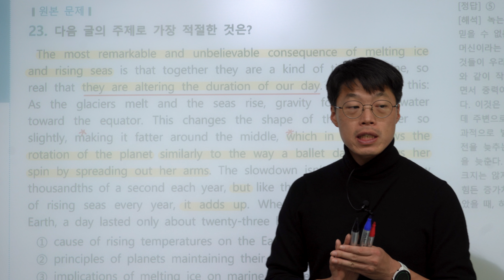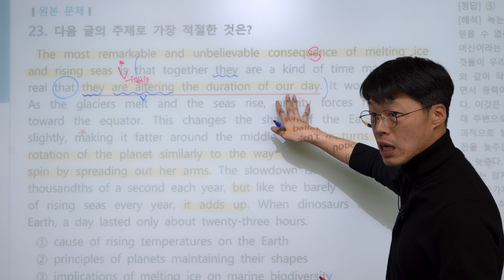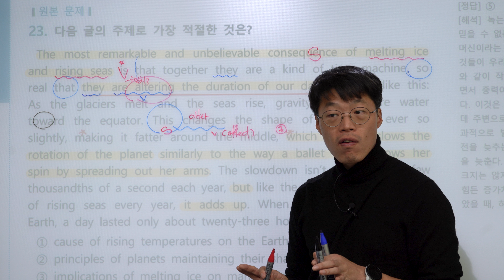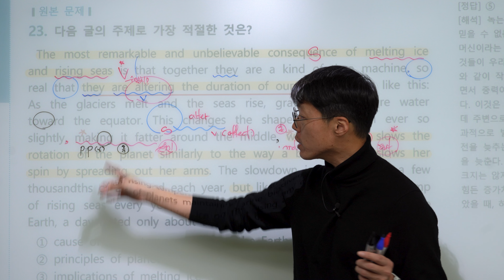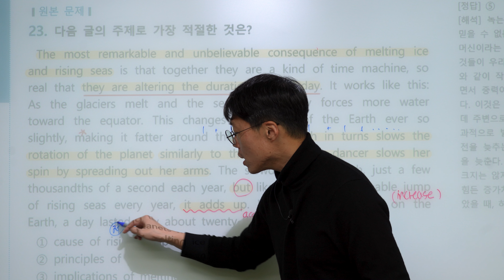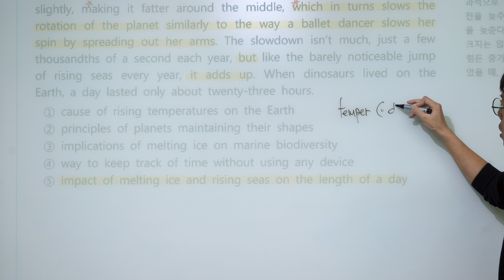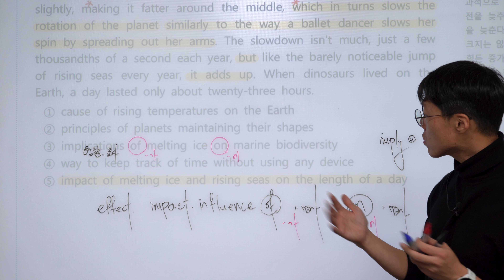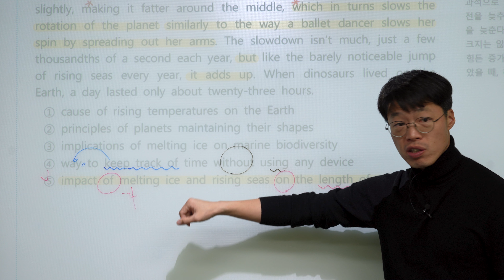[ 2022년 고1 11월 모의고사 영어 ] 23번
J&P 영어는 여러분들이 영어를 보다 쉽게 이해하고 학습할 수 있도록 도와드리겠습니다~!

궁금하신 점이 있으시면 댓글로 질문해주세요~